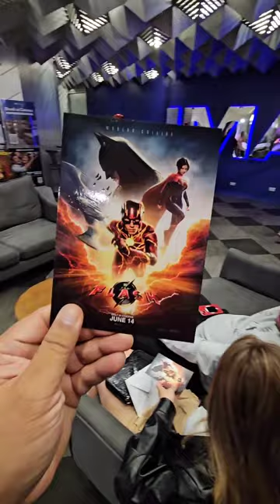THE FLASH MOVIE - IMAX PREMIERE IN PHILIPPINES - SM MEGAMALL